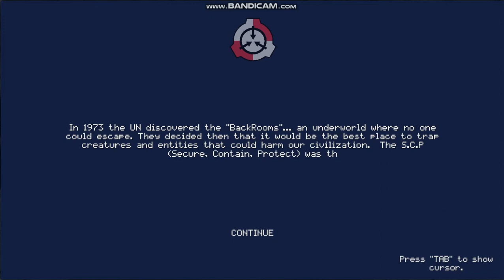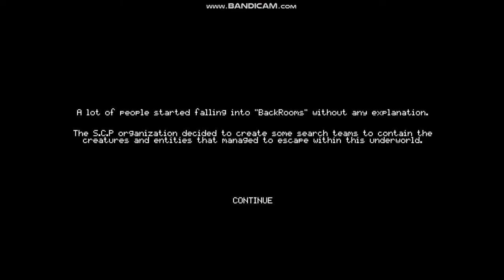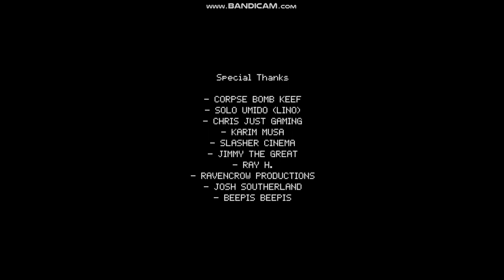The BackRooms SCP